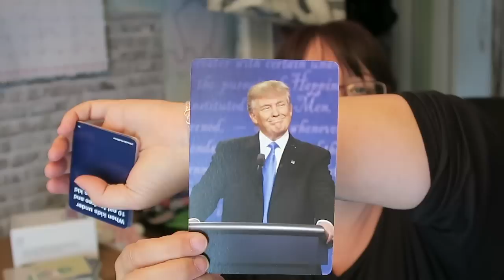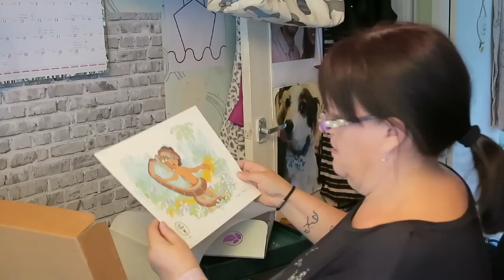ANOTHER SUNDAY, ANOTHER HAUL TO RESELL ON EBAY FROM THE CAR BOOT SALE | CARLA JENKINS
enter CJ10 at checkout.

LINKS FOR ITEMS IN THE VIDEO:

KINDLE PAPERWHITE.
GRET LANE 9 BOOK BUNDLE
JOULES KINDLE COVER
CLAUDIA WINKLEMAN ‘QUITE’
FULFIL PROTEIN BARS
PHOERA WING EYELINER STAMP
L’OREAL EYELINER
SURF FLIP-FLOPS